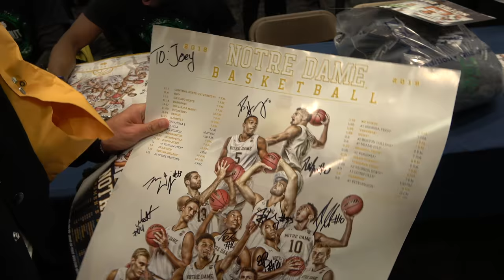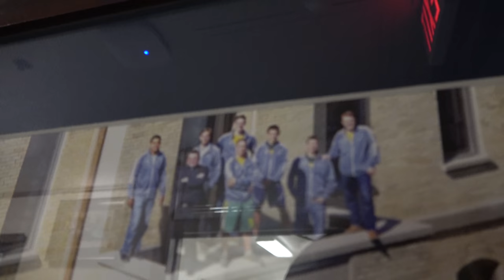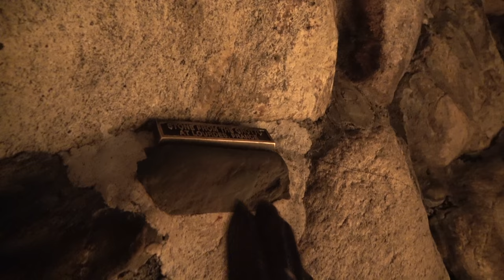NOTRE DAME VLOG // south bend weekend getaway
We had an amazing weekend getaway to South Bend, Indiana to visit my husband's alma mater, the University of Notre Dame! The band was getting back together for an alumnae reunion and he was so thrilled to march on the field during the half time show once again! This little break from reality was just what our little hearts & souls needed to find peace and be refreshed. Hope you enjoy!